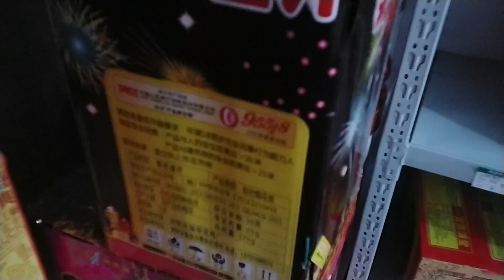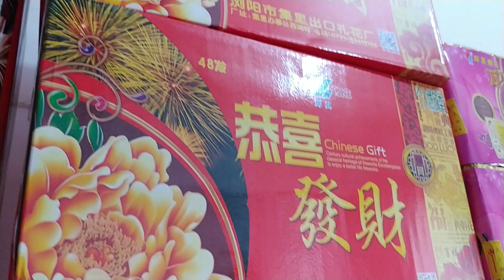firework shopping in China 🇨🇳 Chinese New year 2019